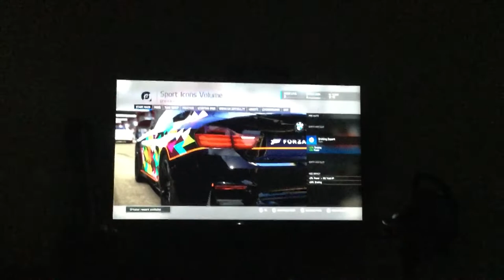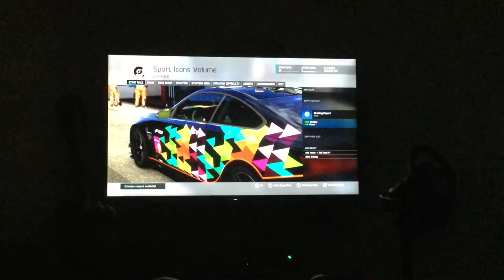Race highlights 2018 Spanish Grand Prix